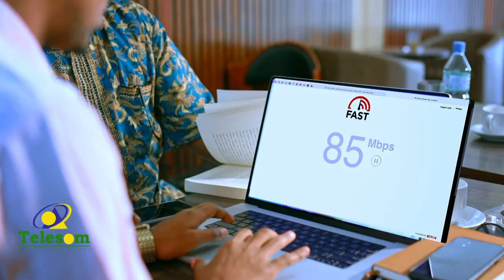Mucaaradka Kenya ayaa maanta dhigay dibadbaxyo aad u waaweyn,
Mucaaradka Kenya ayaa maanta dhigay dibadbaxyo aad u waaweyn. Dad ayaa la soo tabinayaa inay ay dhinteen